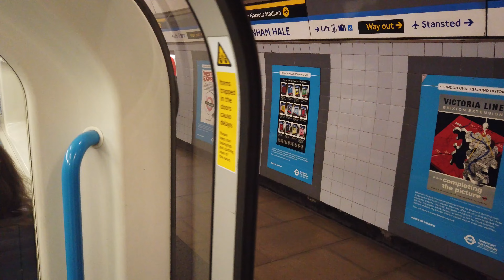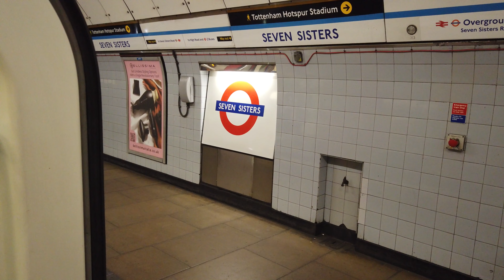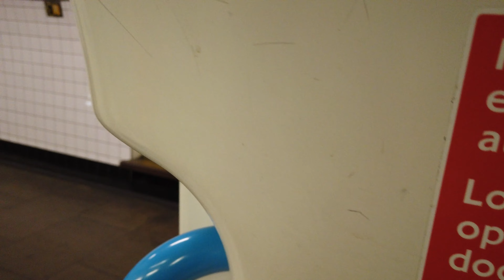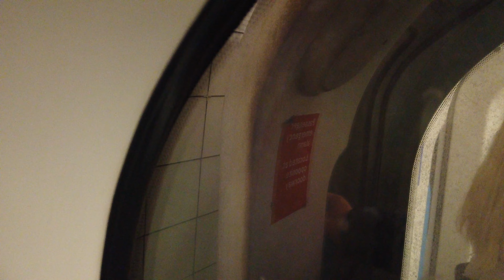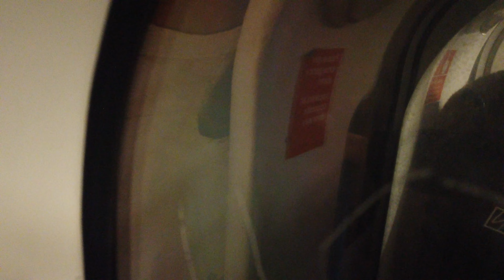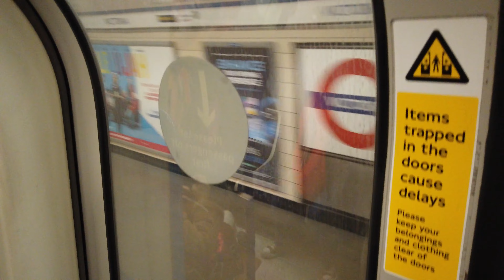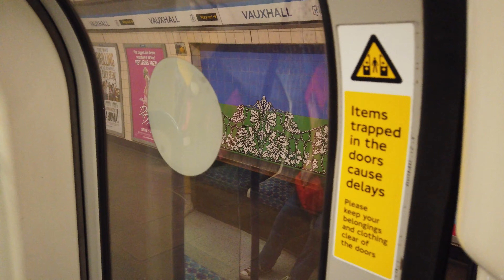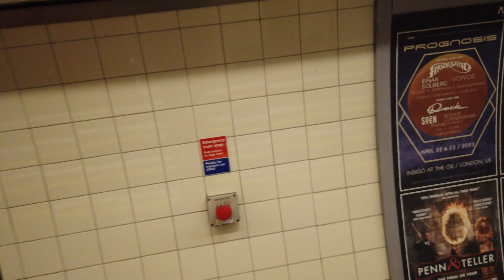Victoria Line, Full journey, Walthamstow Central to Brixton